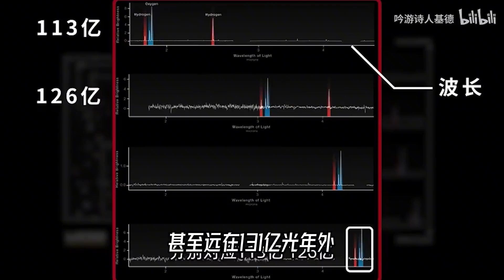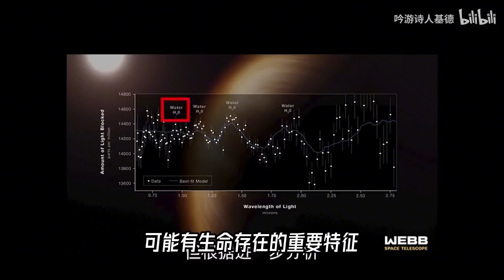100亿美金拍5张照片，美国航天局当了冤大头？真相在这里！【科学火箭叔】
本频道制作的所有视频都是为了向观众传递有趣的科普知识，绝对符合平台的使用政策。 宇宙中最浪漫的东西，大概就是宇宙本身了。迄今为止，人类所能给这个浪漫之物做的当属詹姆斯韦伯太空望远镜，然而这个浪漫贵得离谱